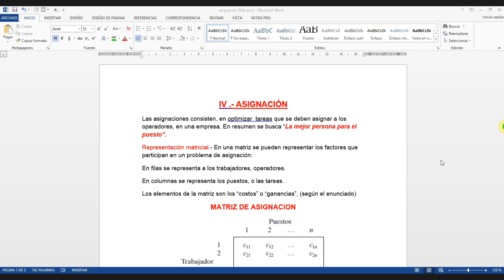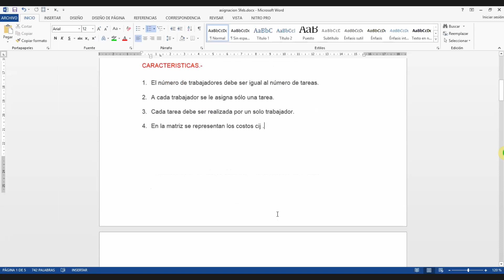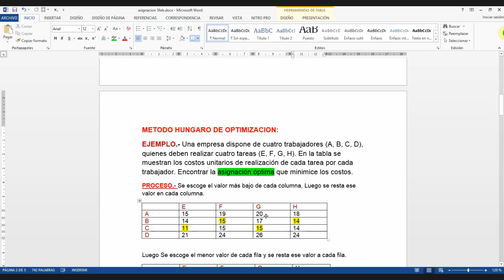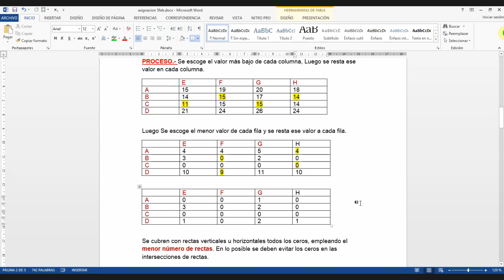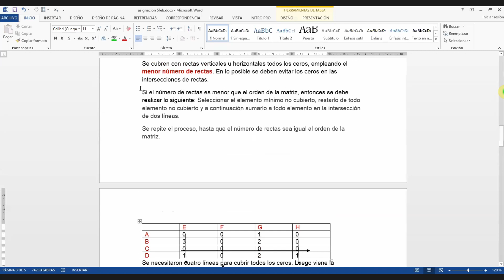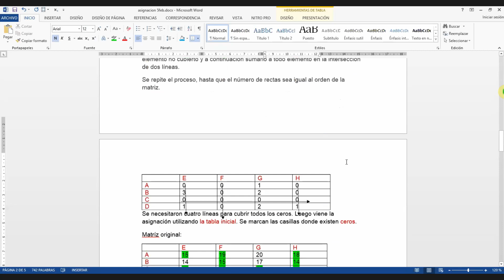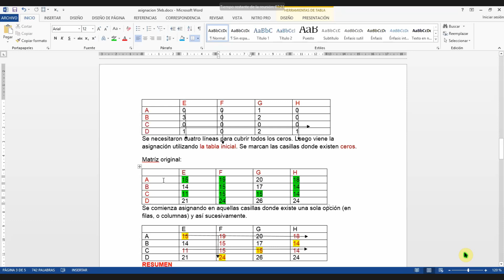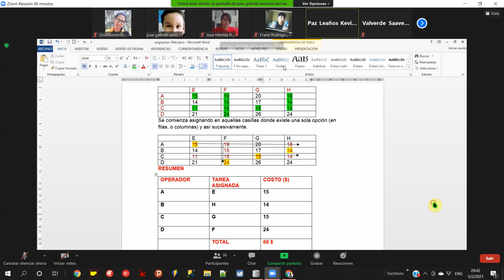Investigación Operativa 1 || Clase # 18